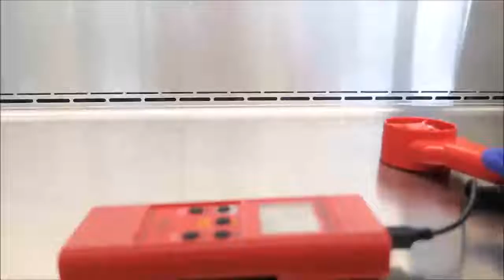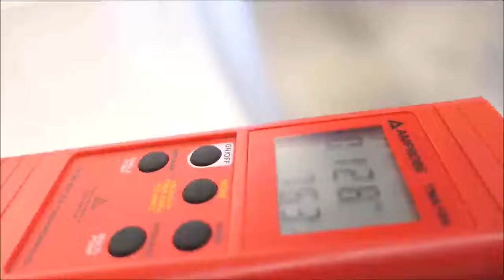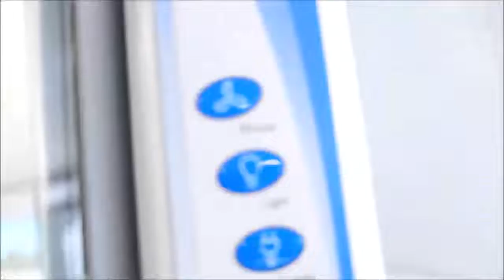Labconco Purifier 6 Foot A2 Biosafety Cabinet ID 13885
Labconco Purifier 6 Foot A2 Biosafety Cabinet is available in our upcoming auction: Former Assets of Aegis Corporation - A Toxicology and Covid 19 Testing Facility, and Other Biotech Firms, December 7th, 2021